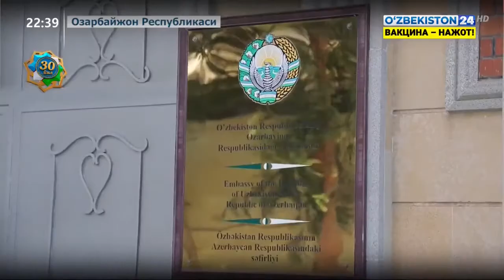Сотрудничество в области шелководства между Узбекистаном и Азербайджаном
🇺🇿 Ipakchilik bo'yicha O'zbekiston va Ozarbayjon ishbilarmonlari hamkorligi
🇦🇿 Özbəkistan və Azərbaycan arasında ipəkçilik sahəsində əməkdaşlıq